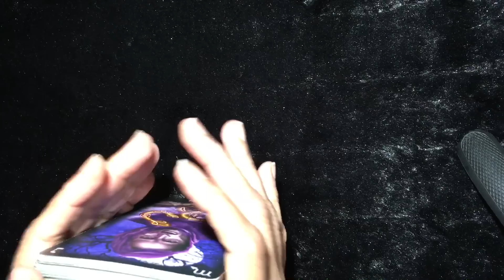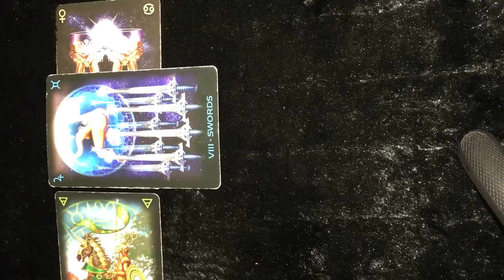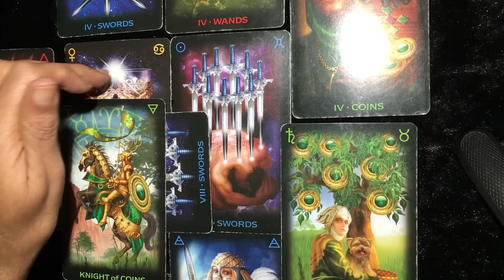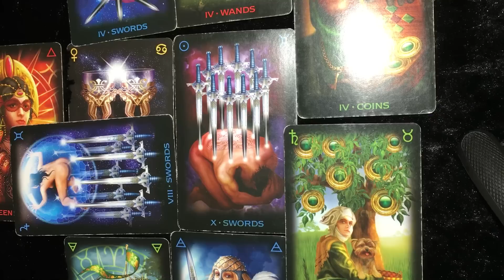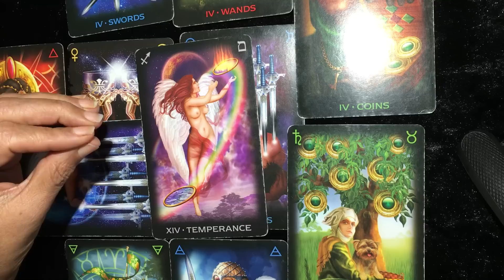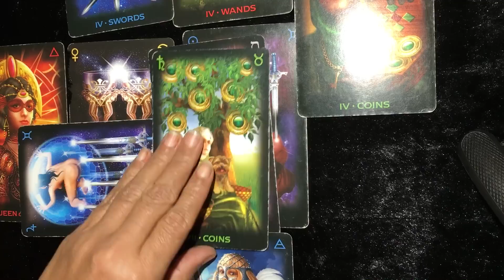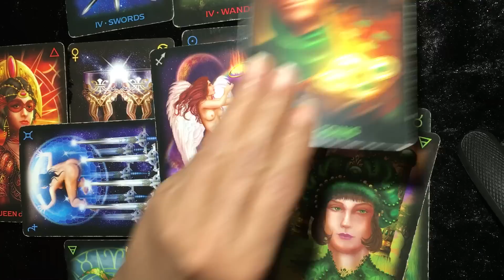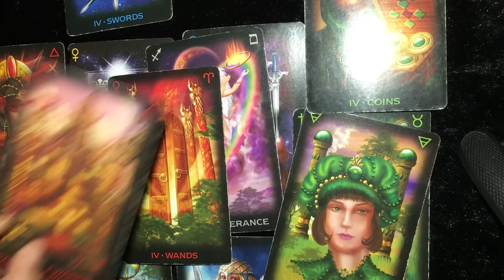AQUARIUS WEEKEND LOVE ADVICE DECEMBER 2-4 2016 WEEKLY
Aquarius - Horoscope Tarot for December 2-4 2016 Weekend love advice. Don't forget to watch "How does he feel about me?", Mid Month Love Tarot,  "We Just Started Dating! Can They Be Trusted?" and of course MONTHLY LIFE TAROT READING & DAILY LOVE TAROT READING